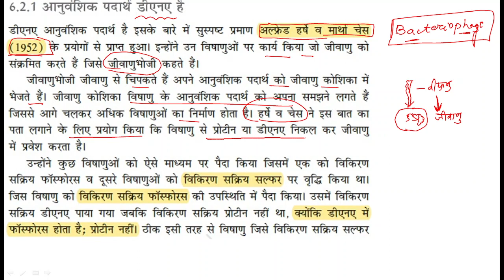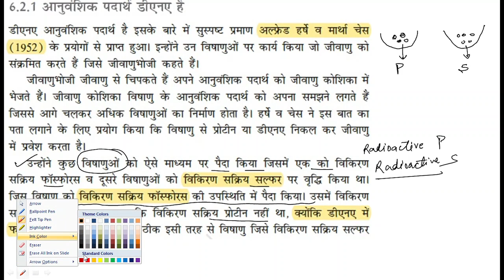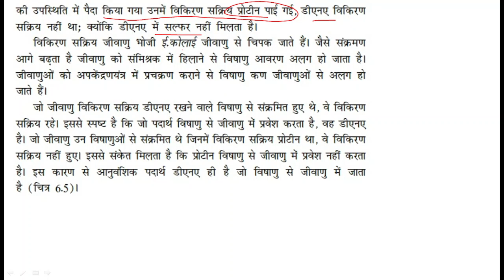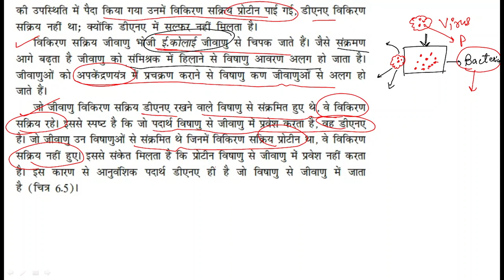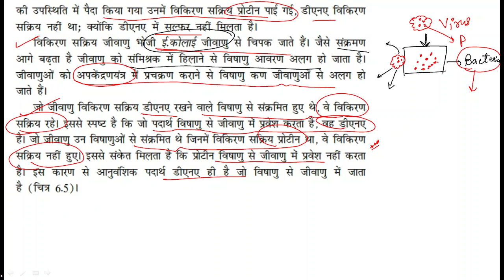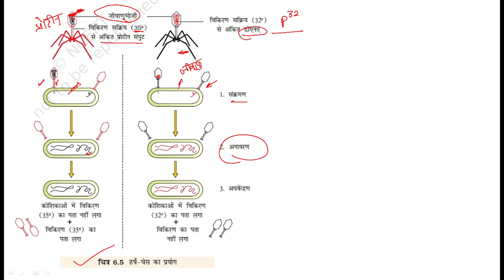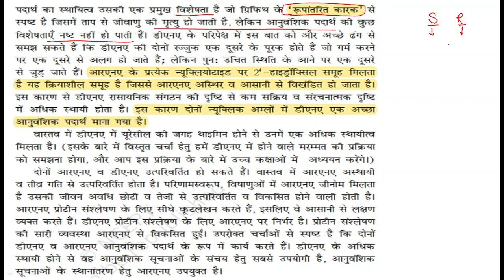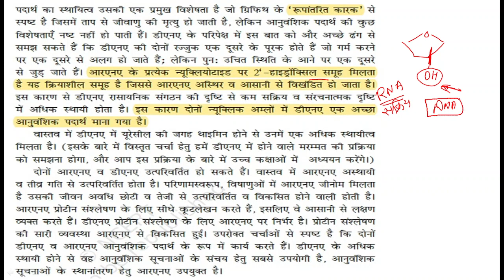NCERT आनुवंशिक पदार्थ डी एन ए है,आनुवंशिक पदार्थ के गुण -वंशागति का आणविक आधार By Dharmendra Kumawat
नीट(NEET) का पेपर इस प्रकार बनता है की 90% विद्यार्थी पेपर देते समय उसमे अटक  जाते है: :